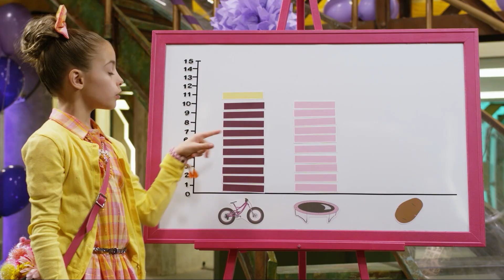🎂 Odd Squad Birthday Surprise Gone Wild 🤯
It’s Odd Squad chaos at its silliest! When Miss O’s birthday turns into a bike vs trampoline vote battle, things get wild fast. Evil smoke, spider cats, polar vortexes, graphs with votes, and a BIG surprise party all collide—ending with the most unexpected celebration of all… POTATO TIME. Watch as Olaf, Oscar, and the team use fair voting, math graphs, teamwork, and just a little bit of luck to make the final decision. With 11 votes vs 10, the bike wins—and the party goes full Odd Squad style!